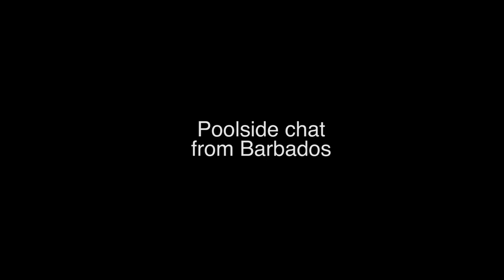Poolside Chat with Nigel Lythgoe and Sir Cliff Richard